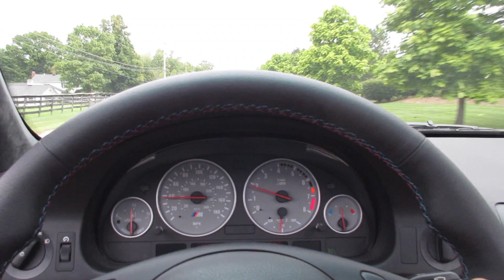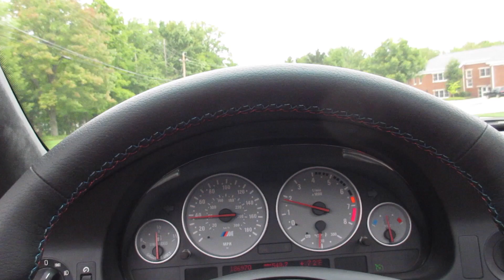i3, Train, Apple Stuffs 9/9/14 - Day 1,370